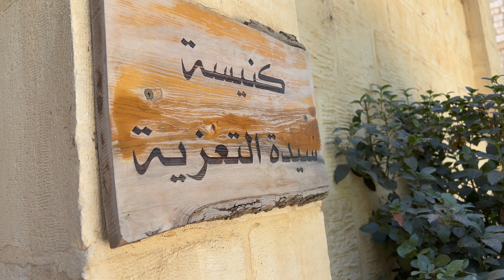اتحاد الاندية الزحلية في شمال امريكا: Zahle Clubs Federation of North America Meeting. The Arak Song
اتحاد الاندية الزحلية في شمال امريكا: Zahle Clubs Federation of North America, Meeting in Taanayel
Ottawa - New York - Toronto - Boston - California